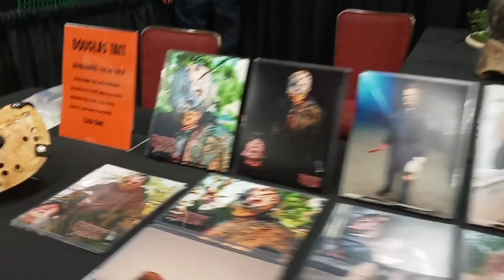Crypticon Denver 2023 and First Jason performance